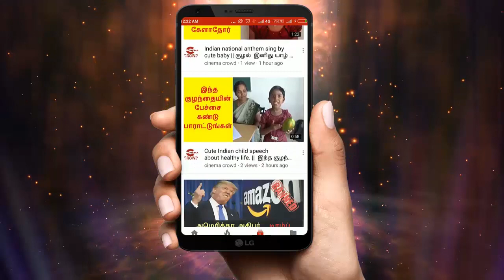Nandhini Serial Feb-2-2018 || nandhini serial 2nd-feb episode